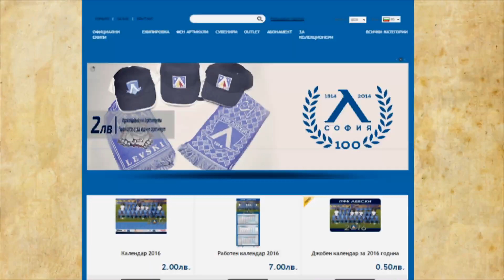Левски - Вардар (Скопие) 1:2 /деца родени 2002 г./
Левски загуби с 1:2 от македонския Вардар в приятелска среща, която бе играна на изкуствения терен на стадион "Георги Аспарухов".Треньор на "сините" е бившия футболист на Левски Димитър Телкийски.